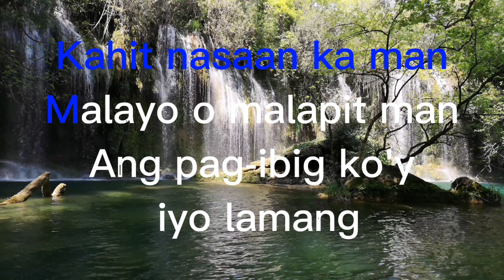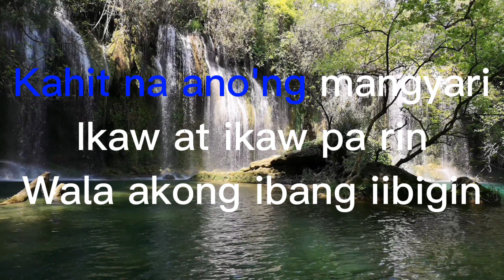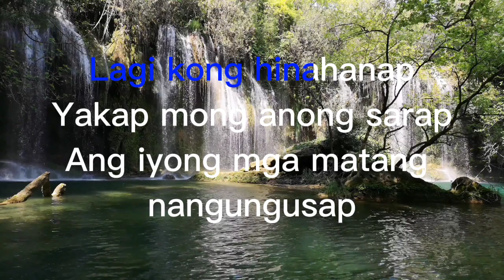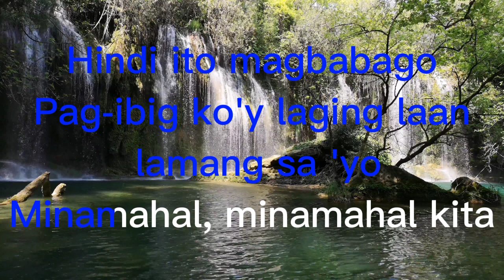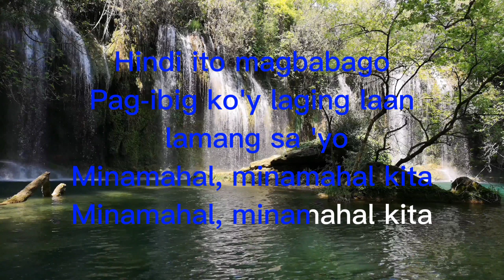MINAMAHAL KITA Lyrics by Freddie Aguilar